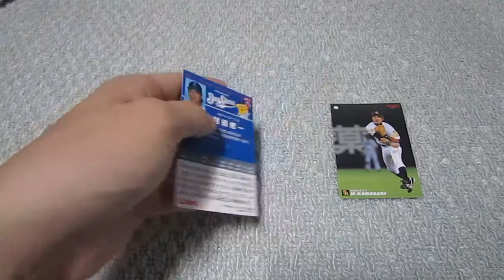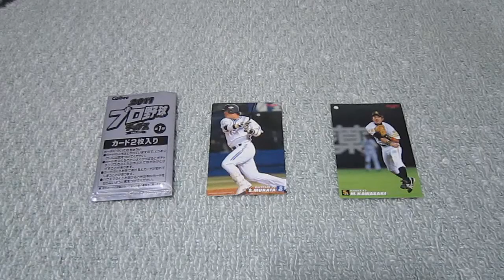プロ野球チップス2011開封！ - Part3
できれば、前田健ほしい・・・

プロ野球チップス2011の開封です。